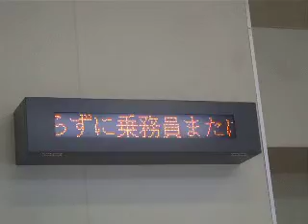名鉄大野町駅 電光掲示板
ここも他の無人駅と同じタイプでしたか... (拾い物です)